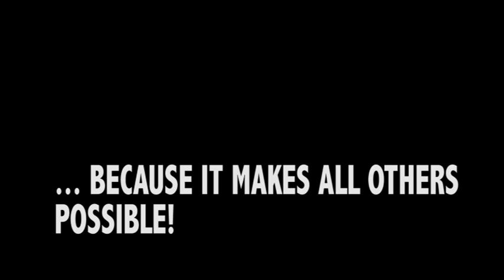KAF - White belt test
Footage from our White belt, 9.KYU testing.